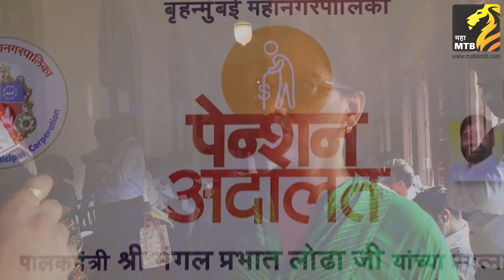निवृत्त पालिका कर्मचाऱ्यांच्या वेतन प्रश्नावर मंगलप्रभात लोढांचा विशेष पुढाकार ! | MahaMTB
मुंबई महापालिकेतील ३ हजार २०१ निवृत्त कर्मचाऱ्यांच्या प्रलंबित असलेल्या पेन्शनसाठी मंत्री मंगलप्रभात लोढा यांनी पुढाकार घेतला आहे. पालिका अधिकारी - निवृत्त कर्मचाऱ्यांनासोबत घेऊन स्वतः लोढा यांनी पालिकेत ठाण मांडून हा प्रश्न निकाली काढण्याचा प्रयत्न केला आहे. 'पेन्शन अदालत'च्या माध्यमातून न्याय देण्याच्या लोढांच्या प्रयत्नांचे सर्वत्र कौतुक केले जात आहे.